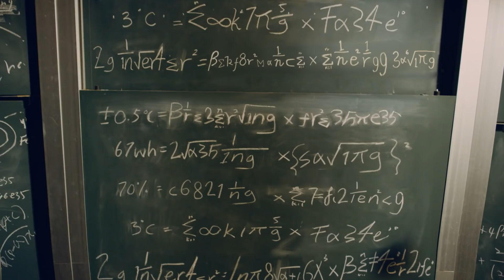إل جي إنفيرتر – معادلة تقنية العاكس الجديدة للأجهزة المنزلية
تعرّف على المعادلة المثالية التي اكتُشِفت بضل تقنية العاكس من إل جي
الآن يمكن أن تكون الحياة أكثر انتعاشاً، وأكثر توفيرًا للطاقة، وأكثر فاعلية. لأداء قوي يتخطى توفير الطاقة
أفضل تقنية للعاكس: إل جي إنفيرتر. للمزيد من المعلومات قم بزيارة